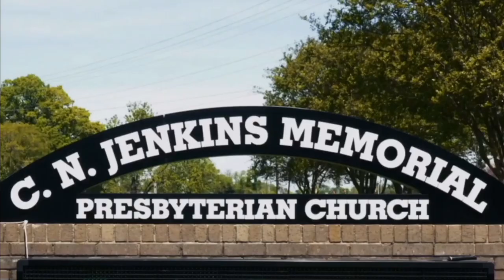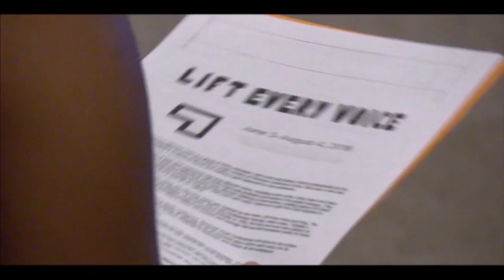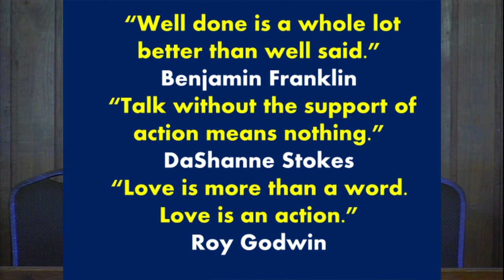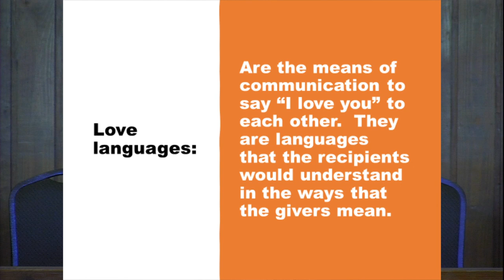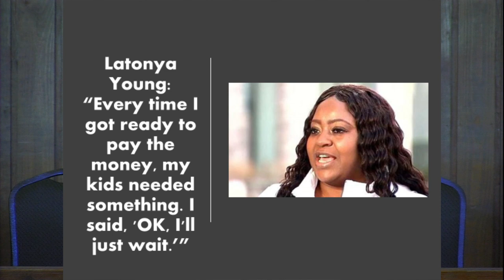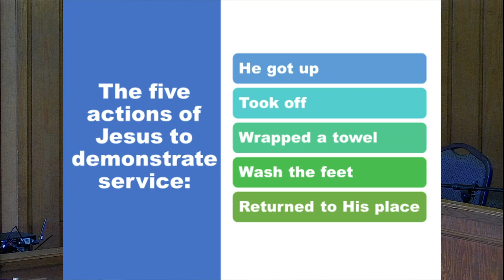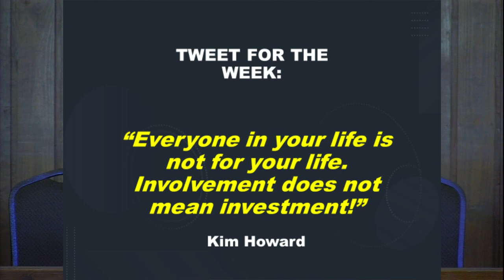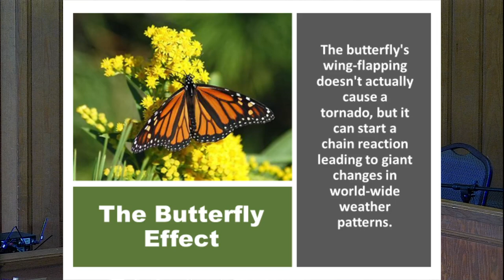Acts of Service Actions Speak Louder Than Words